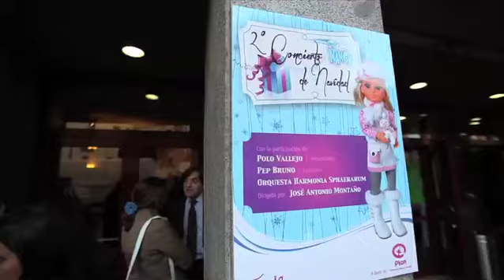2º Concierto de Navidad Nancy